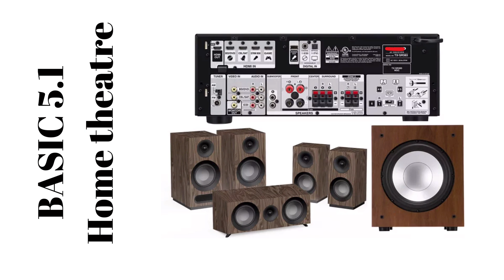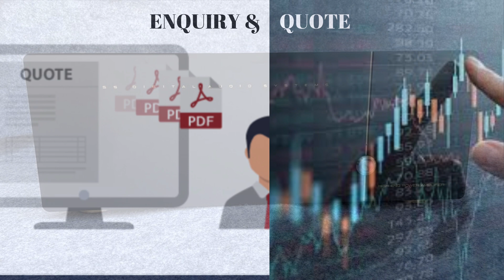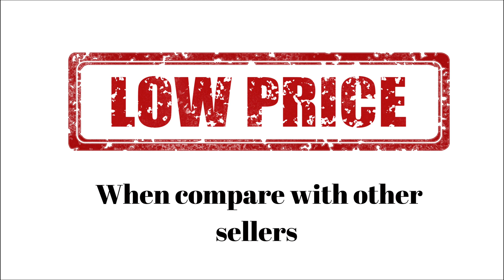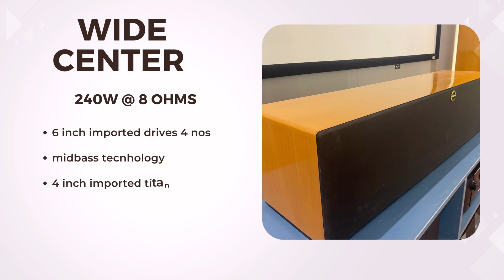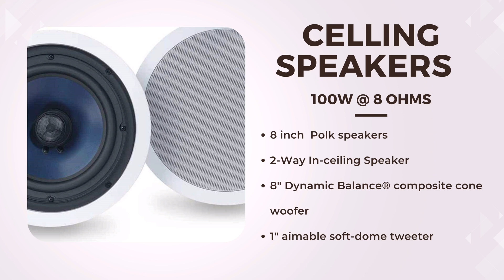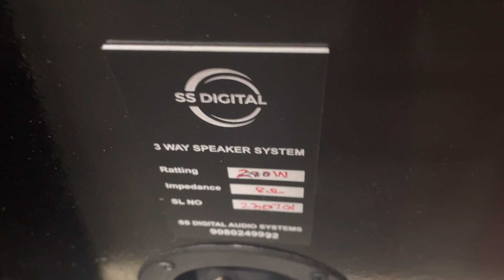7.2.4 – Dolby Atmos/Vision Home theatre| Project Review | High End - Power Amplifiers | SS Digital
This is customised home audio project at Chennai . 7.2.4  Dolby Atmos / Vision based project .

Three power amps - SS digital make were used to get  Hi end out put